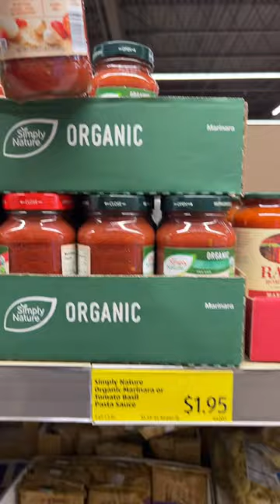LARGE ALDI GROCERY HAUL //